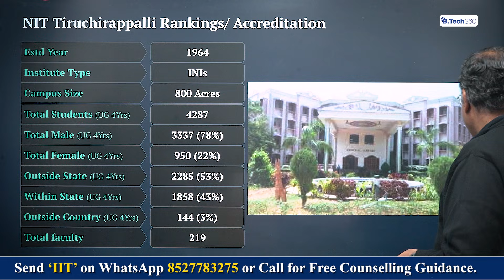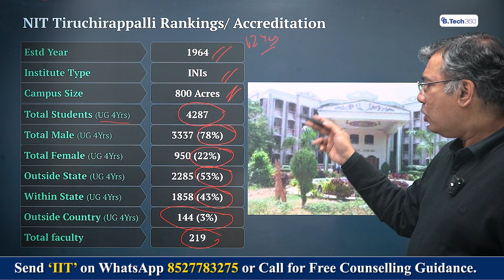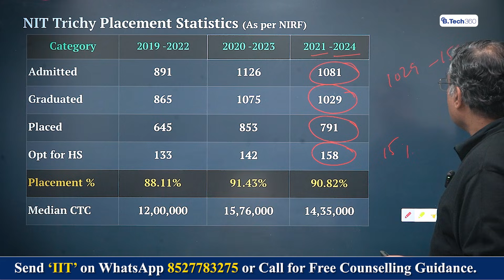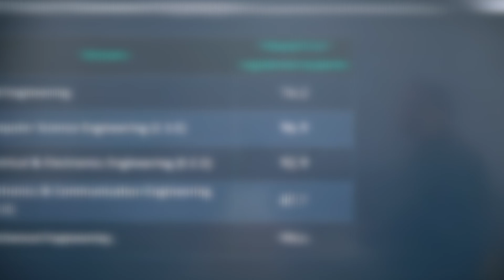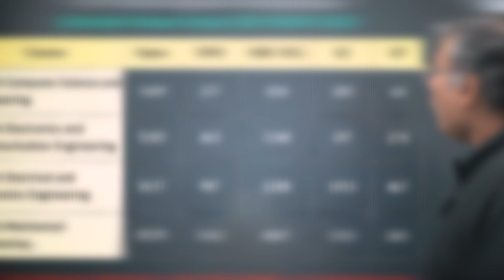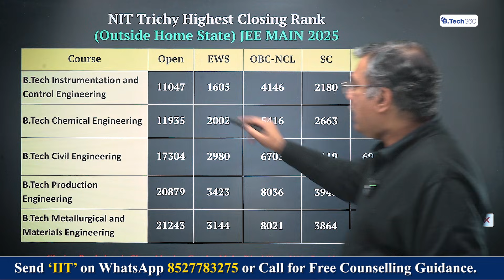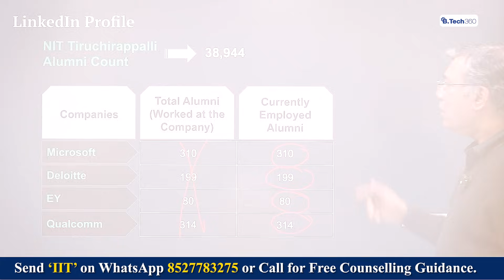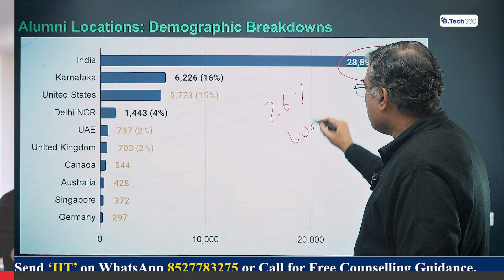NIT Trichy Admission 2026 🔥 Cutoff, Placements, Median Salary & Top Recruiters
NIT Trichy (NIT Tiruchirappalli) is one of India’s top-ranked National Institutes of Technology, known for its elite academic culture, strong core engineering branches, and exceptional placement performance. In this video, we provide a complete data-driven guide to NIT Trichy Admission 2026, covering branch-wise cutoffs, placements, median salary, highest packages, and top recruiters.

If you are preparing for JEE Main 2026 and targeting NIT Trichy, this video will help you understand the real admission chances, ROI, and placement reality based on official NIRF and institute data.

▪️ NIT Trichy Admission Process 2026
▪️ Branch-wise Cutoff (Home State & Other State – Open, EWS, OBC, SC, ST)
▪️ NIT Trichy Placement Statistics (Latest Data)
▪️ Median & Average Salary (CSE, EE, Mechanical, Civil, ECE & more)
▪️ NIT Trichy Top Recruiters (Tech, Core Engineering, Consulting, PSU)
▪️ ROI Analysis: Fees vs Salary
▪️ Why NIT Trichy is the No.1 NIT in NIRF Engineering Rankings

This video is a must-watch for JEE aspirants, parents, and JoSAA counselling candidates looking for honest placement data and cutoff analysis before choosing NIT Trichy.